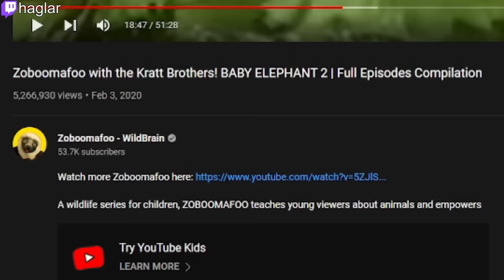Streamers getting oneshot compilation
When FV4005 was "Top of the Tree", I clipped a lot of oneshot moments. I thought these clips deserve more views so I decided to gather them together into a compilation video. And I added little edits on them. Enjoy.